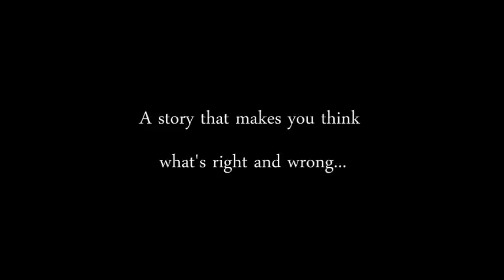magnifico part I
jacintos pride